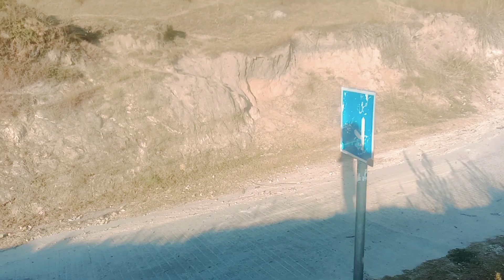trival form home to damgati